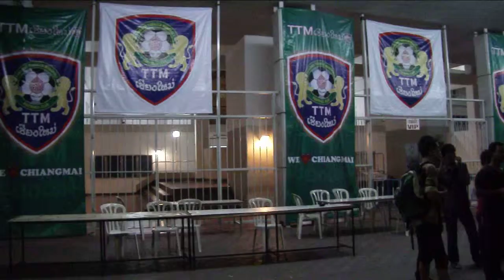Main Entrance, Main Stadium, 700th Anniversary Chiang Mai Sports Complex, Thailand. 23rd Sept 2555.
This video was taken outside the Main Entrance at the - Main Stadium, 700th Anniversary Chiang Mai Sports Complex, following the match between TTM Chiangmai FC - 3 Vs Chainat FC - 2. 23rd Sept 2012.
Main Stadium, 700th Anniversary Chiang Mai Sports Complex,
185/1 M.5, Sea-game Rd, Donkaew Subdistrict Mae Rim, Chiang